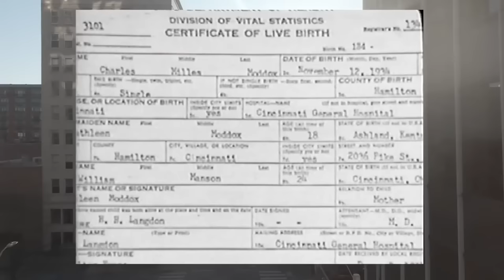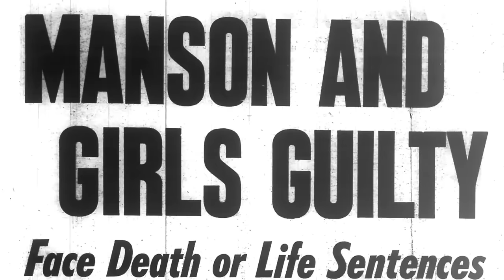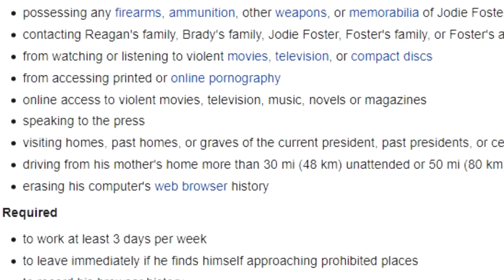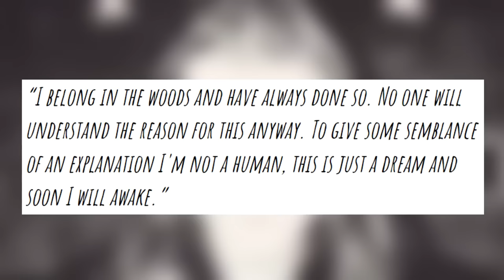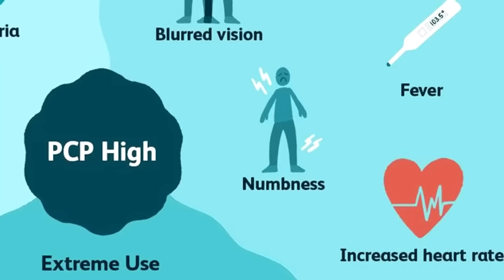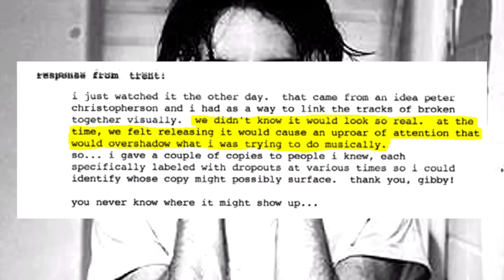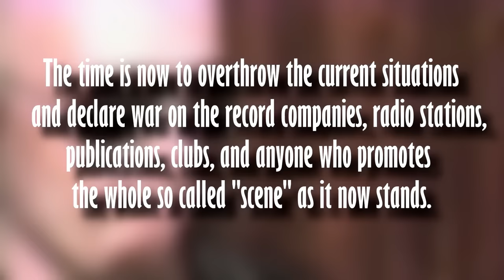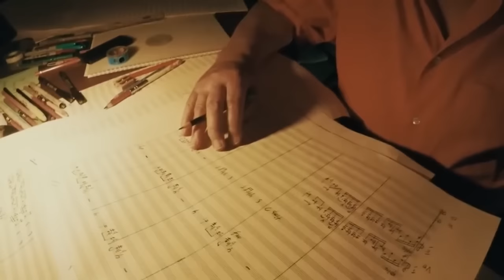10 Terrifying Musicians From Around The World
This is a supercut of 10 different episodes of Morbid Musicians, I've been asked to do this for a while and wanted to make a compliation that had no outros, no sponsors and no filler. I hope you enjoy it!

Chapters:
0:00 - 32:18 - Charles Manson
32:18 - 57:08 - John Hinckley Jr
57:08 - 1:12:19 - Leadbelly
1:12:19 - 1:37:43 - Mayhem
1:37:43 - 1:49:47 - Big Lurch
1:49:47 - 2:09:30 - Trent Reznor
2:09:30 - 2:18:48 - Hanatarash
2:18:48 - 2:37:09 - GG Allin
2:37:09 - 2:49:39 - Chalino Sanchez
2:49:39 - 2:57:43 - Krzysztof Penderecki